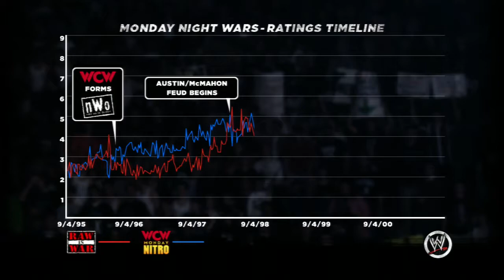WWE '13 Attitude Era - Brothers Of Destruction - Chapter 9 - SUMMERSLAM - Mankind vs New Age Outlaws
This is the of the story of Kane and The Undertaker, where they go on to become the "Brothers of Destruction". Steve Austin traveled the Road to Wrestlemania by winning the Royal Rumble and winning the WWF Title at Wrestlemania 14 against Shawn Michaels with the help of Mike Tyson. He then had countless battles with Mick Foley, and finally defeated Dude Love. His journey and feud with Vince McMahon is just now starting to heat up, as he now has to go through Kane, and The Undertaker if he wants to get to the boss.

This is Chapter 9 of The Brothers of Destruction Attitude Era Mode in WWE '13. With Kane and The Undertaker now aligned, this left Mankind to defend the WWF Tag Titles all by himself At Summerslam 1998 in NYC in a Falls Count Anywhere Match. Mick Foley and the New Age Outlaws had an amazing rivalry for the Tag Titles not only as Mankind but as Cactus Jack as he was teamed up with Chainsaw Charlie aka Terry Funk.

Playstation Network: JDfromNY